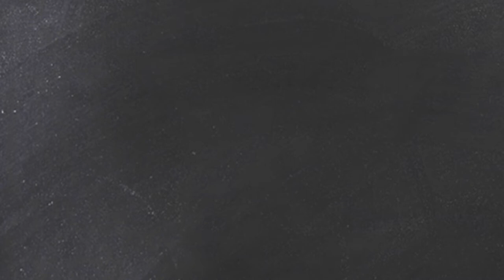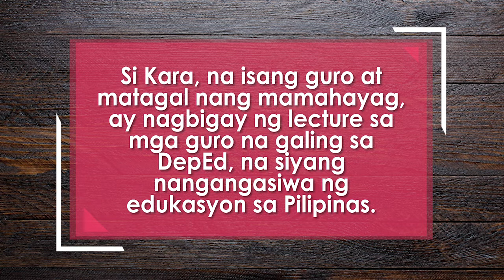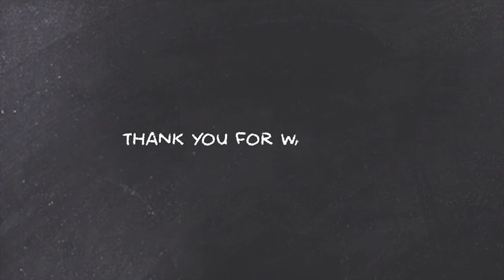TV Writing and Reporting - Kara David